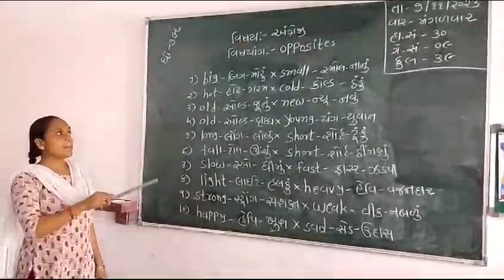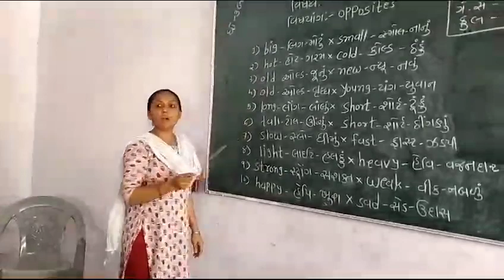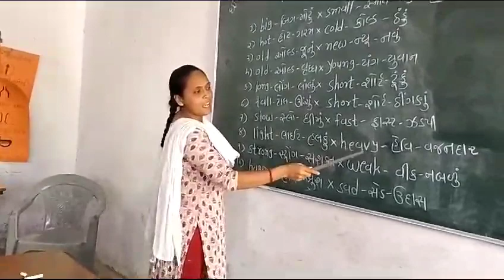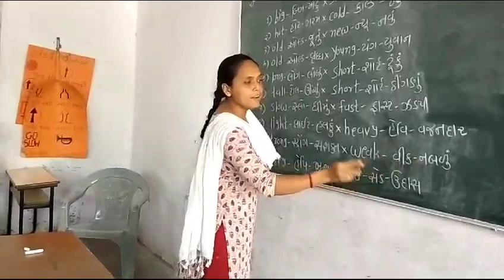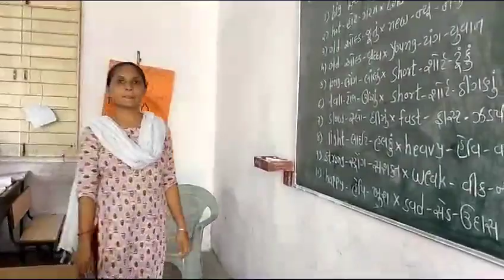વિષય - અંગ્રેજી વિરુધાર્થી શબ્દ - સ્પેલિંગ ની સમજ veeshy angrejee, veerudharthee shbd - speleeng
વિષય - અંગ્રેજી  વિરુધાર્થી શબ્દ - સ્પેલિંગ ની સમજ veeshy - angrejee veerudharthee shbd - speleeng nee smj શ્રી મંગુબેન નાથાલાલ પટેલ પ્રાથમિક શાળા, શ્રી ડાહીબેન શંકરલાલ પટેલ શિશુમંદીર, નાનીકડી તા.કડી જી.મહેસાણા